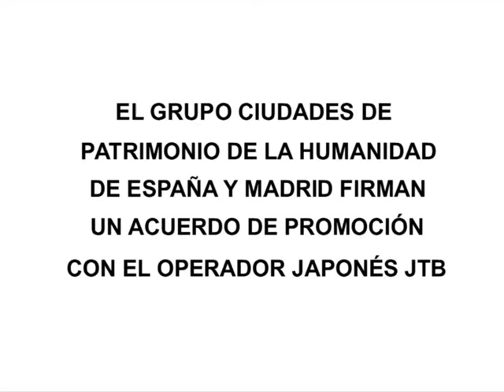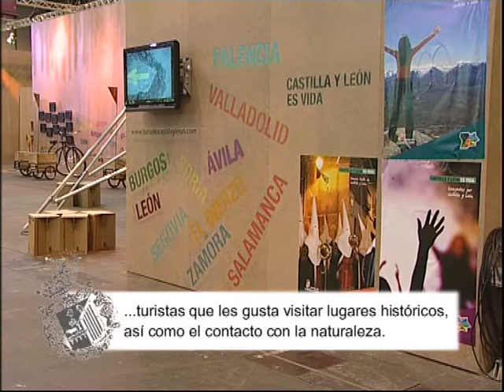PROMOCIÓN TURÍSTICA DEL GRUPO CIUDADES PATRIMONIO DE LA HUMANIDAD DE ESPAÑA EN JAPÓN. (20.01.10)